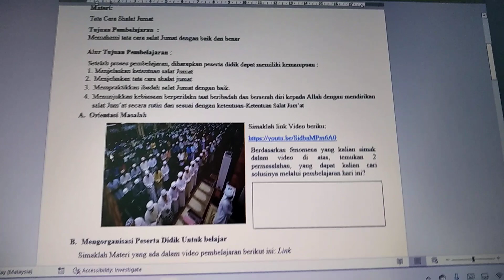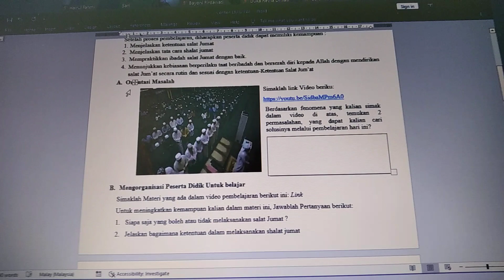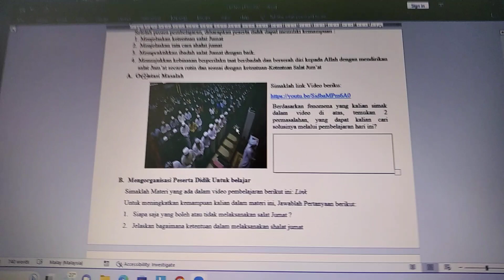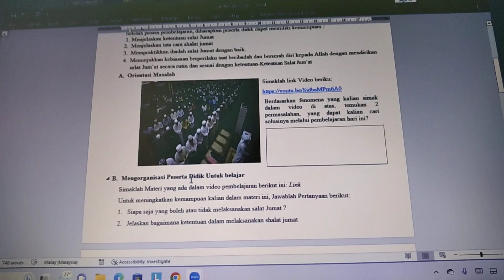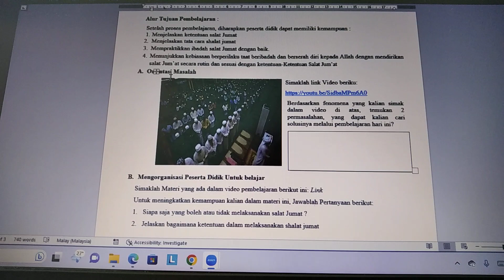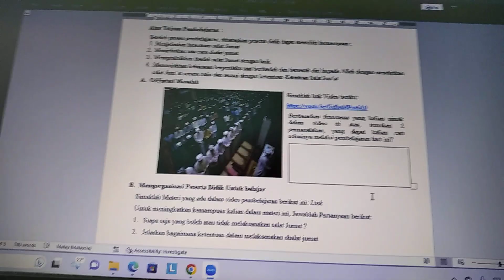Vidio Materi PPG Pembelajaran Bersama Bu Sari dan Pak Weng (Kenangan) 3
Ilmu Yang Sangat Bermanfaat.